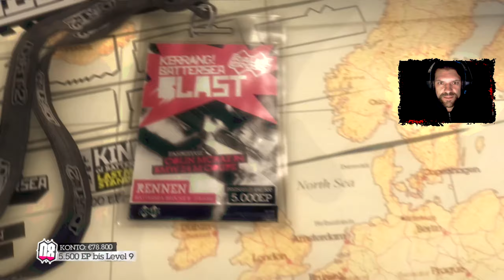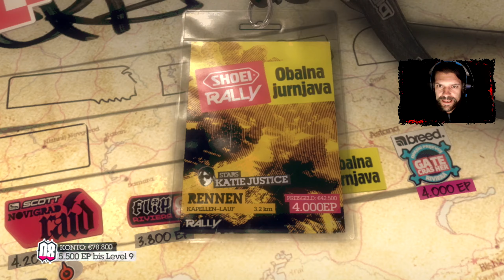Da geht Ihm einer ab 🏁 | Colin Mcrae Dirt 2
Colin McRae: Dirt 2 ist ein Rennvideospiel, das 2009 von Codemasters entwickelt und veröffentlicht wurde, zuerst für Nintendo DS , PlayStation 3 , PlayStation Portable , Wii und Xbox 360 und später für PC-Plattformen ( Windows , OS X ). Es ist das siebte Spiel in der Colin McRae Rally- Serie